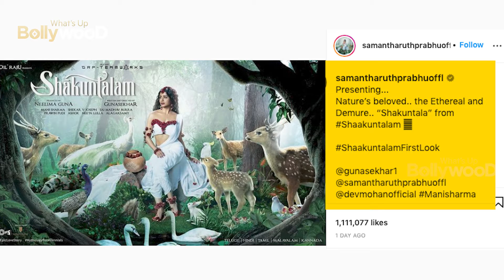SAMANTHA RUTH PRABHU लग रही हैं बेहद ही खूबसूरत ; IN THE FIRST LOOK AS SHAKUNTALA IN SHAAKUNTALAM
BOLLYWOOD UPDATES : News Samantha Ruth Prabhu looks mesmerizing as Shakuntala in the first look of Shaakuntalam Hindi ||

samantha item song pushpa,
samantha new song,
samantha,
samantha divorce news,
samantha arabic kuthu dance,
samantha song
samantha new movie hindi dubbed
samantha movies
samantha naga chaitanya divorce
samantha interview
samantha lockwood
samantha akkineni
samantha ruth prabhu
samantha web series

new movie,
movie,